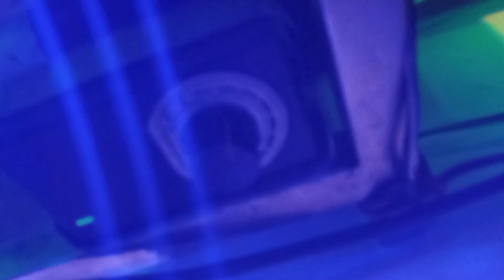pamaskong handog used oil stove may christmas light naka kabit.